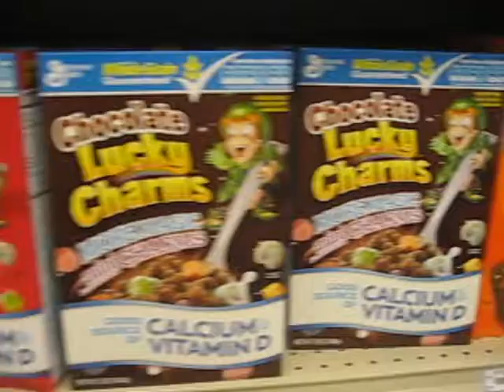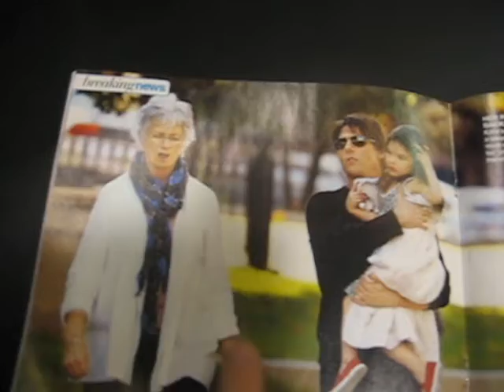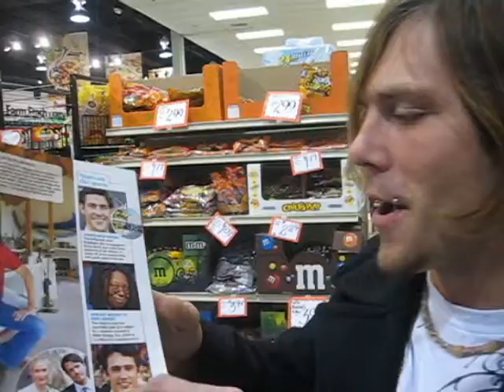"Crossing The Lake" - Behind The Scenes Music Video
While as an extra for Jerry LaBuy's film "Crossing the Lake," I shot a music video.